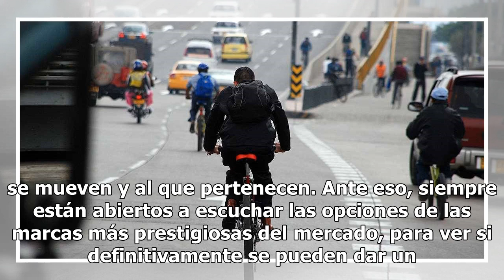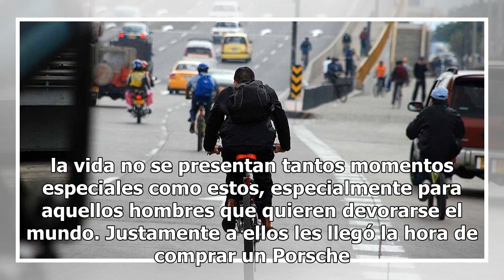En Autoelite hay que salir, re-estrenando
Los hombres no encuentran una forma más contundente de demostrarle al mundo cómo les está yendo, que a través del vehículo que usan. Por eso no escatiman oportunidad para ostentar la ‘nave’ en la que se montan, que es prácticamente la extensión de su personalidad; la manera en gritar cuáles son sus ...